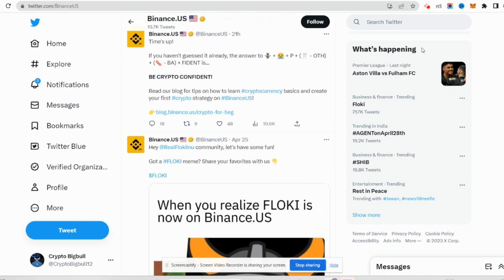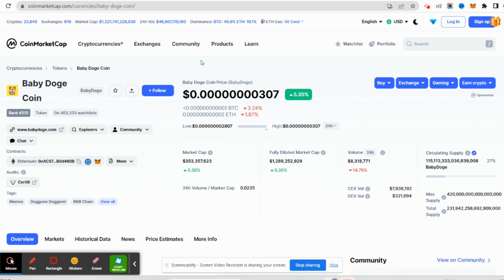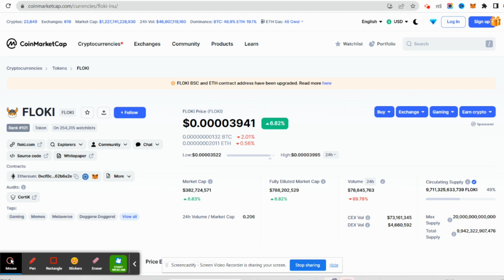3 Crypto Coins $1 Hit कर सकते हैं Next Bull Run में || 3 Coins For Big Profit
3 Crypto Coins $1 Hit कर सकते हैं Next Bull Run में || 3 Coins For Big Profit ||  Next Bull Run

Baby Dogecoin बड़ा Profit दे सकता है Baby doge coin binance listing 1000% Profit? Coinbase Listing
baby dogecoin Binance Next Listing Confirm .? || Baby Doge Coin News Today || Baby dogecoin
🔥Babydoge 1₹ क्यों नहीं हो रहा | Baby Dogecoin news today | babydogecoin news today | baby doge coin

QUERIES SOLVED
baby doge coin kaise buy kare
baby doge coin kya hai ?
baby doge coin ka future kya hai
baby doge coin kaha se buy kre
baby doge coin binance main kab list hoga
baby doge coin elon musk k pass hai ?
▪ Baby Dogecoin Binance Listing Update
▪ when baby dogecoin will kill 5 zero.
▪ baby dogecoin update
▪ baby dogecoin